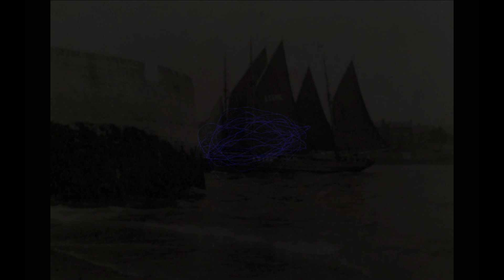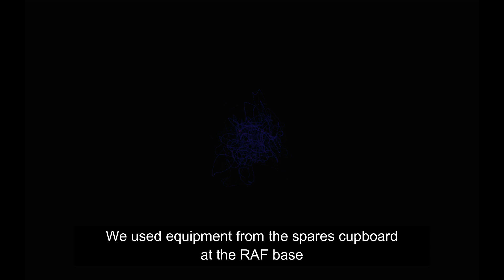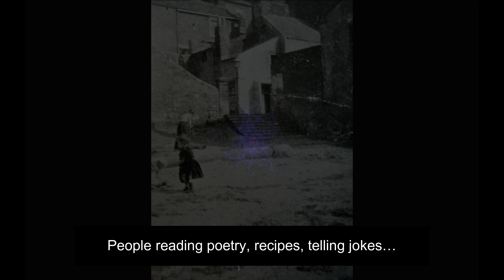Canch End Morning Radio (2020)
In the late 1940’s, Canch End Radio was broadcast from the now lost town of Seaton Snook.
As far as we can tell, it was the first pirate radio station operating in the UK. Their morning radio show was broadcast at dawn on weekdays for several years. Sadly no recordings were made, but fragments of an interview with someone closely involved with starting the station (possibly Robson Booth) have been uncovered. This video will remain separate from the official seatonsnook.com archive until we have further verified our sources.